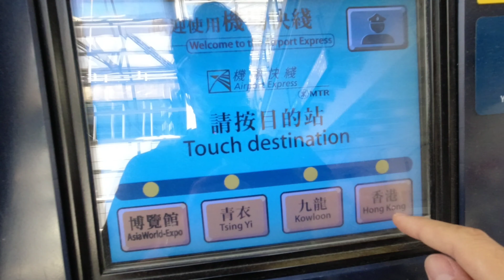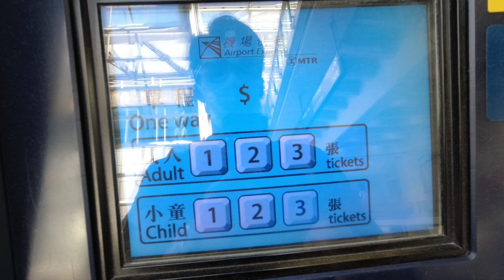[ついに自由を！] 2週間ぶりに外出したら感動が止まらなかった。leaving out from mandatory quarantine room.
Hi everyone.

この日をどれだけ待ったことか！
独房から外に出られる日がやってきました！

人間は変化の無い空間に閉じ込め人との接触を閉ざされると、想像以上の精神的苦痛を受ける事がよーーーーく分かりました！
身をもって知りました。笑

２度と経験したくない１つです。

久しぶりに外出し、喜びにあふれる私の様子を
本編でお楽しみに下さい。

大好評のサブチャンネル！！
「DIY YUICHI」ぜひこちらもご覧ください。